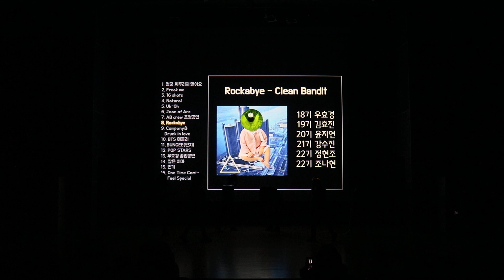[2019년 한경대 늘품 정기]늘품 - Rockabye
한경대학교 댄스동아리 늘품의 2019년 정기공연 무대 영상입니다.

"BANANA CULTURE TRAINEE Rockabye" COVER 댄스입니다.